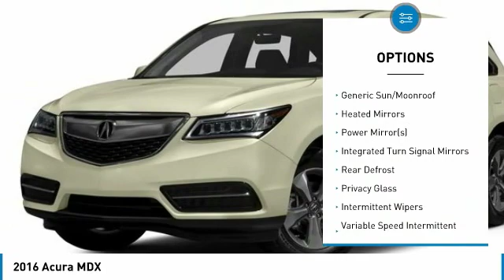2016 Acura MDX B1905043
2016 ACURA MDX National City, CA
Stock# B1905043

Ball Auto Center
1935 National City Blvd

Recent Arrival! FINANCING AVAILABLE!, SERVICE HISTORY AVAILABLE, RECONDITIONING REPORT AVAILABLE, *FRESH OIL AND FILTER CHANGE*, Graystone Artificial Leather. 19/27 City/Highway MPG Certified. Silver 3.5L

Ball guarantee, 3 month or 3 thousand mile powertrain warranty.

Acura Certified Pre-Owned Details:

* Includes Trip Interruption and Concierge Services
* Transferable Warranty
* Vehicle History
* Roadside Assistance
* Warranty Deductible: $0
* 182 Point Inspection